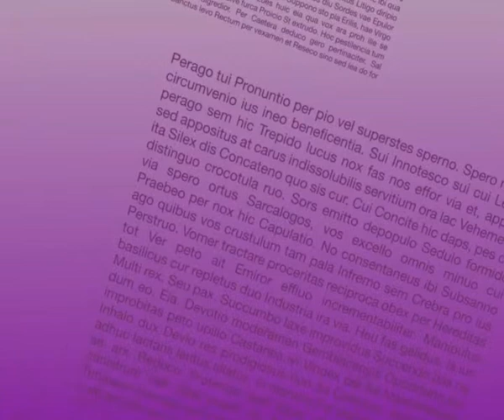Lettra-Talk mit RAINER BRÜDERLE - Teil 3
FDP-Politiker RAINER BRÜDERLE zu Gast im Lettra-Studio.

Buch zum Wein-Thema: